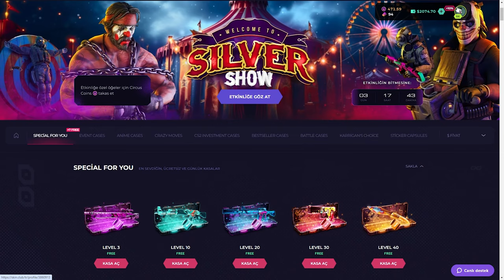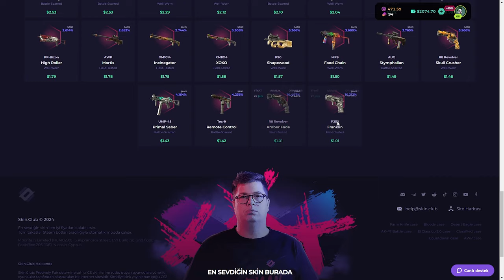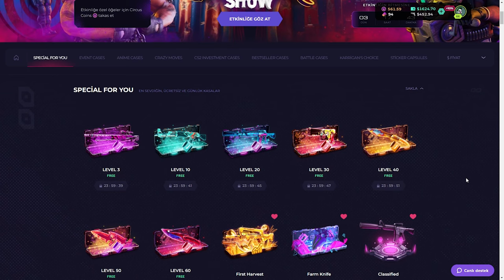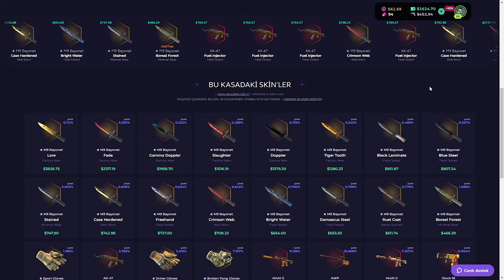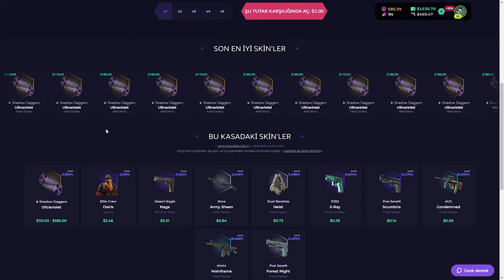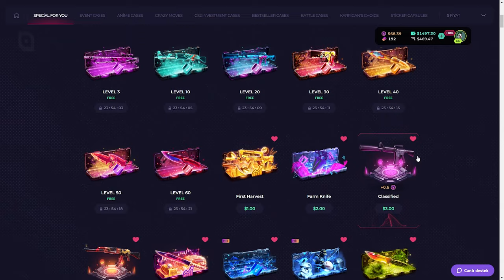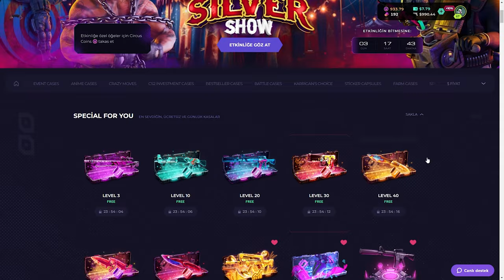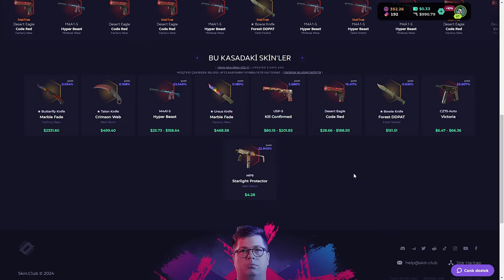CS SİTELERİNDE NASIL OYNANIR? MANTIĞIN NEDİR? | SkinClub Promo Code 2024